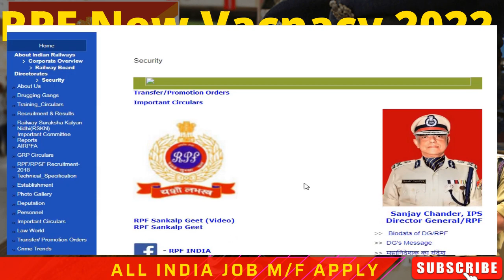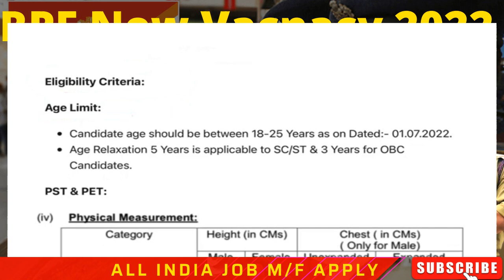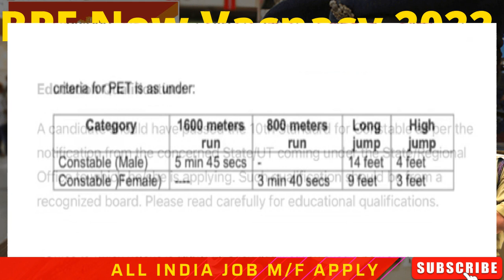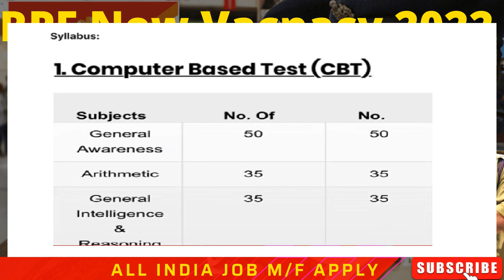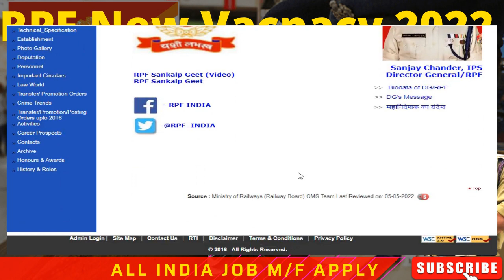RPF New Vacancy 2022 | RPF SI New Vacancy 2022 || RPF Constable Vacancy 2022 || Notification Apply